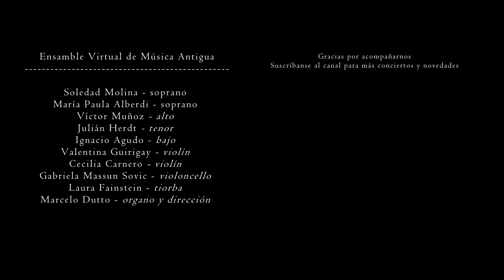EVMA - Membra Jesu Nostri - Ad manus - Dietrich Buxtehude -Concierto Virtual Septiembre 2020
Ensamble Virtual de Música Antigua
Membra Jesu Nostri - Dietrich Buxtehude (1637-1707)
Cantata Nº 3 - Ad manus
Concierto Virtual Septiembre 2020

Soledad Molina, soprano
María Paula Alberdi, soprano
Víctor Muñoz, alto
Julián Herdt, tenor
Ignacio Agudo, bajo

Valentina Guirigay, violín
Cecilia Carnero, violín
Gabriela Massun Sovic, violoncello
Laura Fainstein, tiorba
Marcelo Dutto, órgano y dirección musical

Marcelo Dutto

Producción
TECHMORE

1- Sonata

2 – Coro – Quid sunt plagae istae
¿Qué son estas llagas en medio de tus manos?

3 – Aria – Salve Jesu, pastor bone (Ritornello)
Salve Jesús, buen pastor, fatigado y en agonía,
En la cruz torturado, y al madero clavado
Por tus santas manos extendidas.

4 – Aria – Manus sanctae, vos amplector (Ritornello)
Manos santas, las acepto, y lamentándome me deleito,
Doy gracias por las severas heridas, los terribles clavos y la sagrada sangre,
Te doy mis lagrimas con besos.

5 – Aria – In cruore tuo lotum (Ritornello)
Purificado por tu sangre, a ti me encomiendo enteramente,
Que tus santas manos me protejan, Jesús,
En mi más extrema necesidad.

6 – Coro repetatur – Quid sunt plagae istae

El Ensamble Virtual de Música Antigua es un espacio que ofrece conciertos virtuales de música barroca. Todos los músicos graban desde sus casas.

El EVMA es un proyecto que surge durante la pandemia global, durante la cual nos vemos en la necesidad de permanecer en aislamiento preventivo. Las artes son pilar fundamental en nuestra sociedad y son esenciales para el desarrollo individual y de la comunidad.